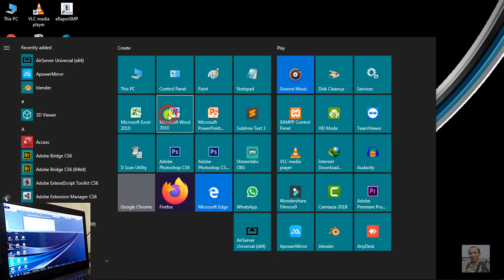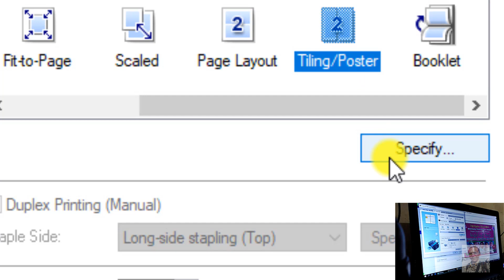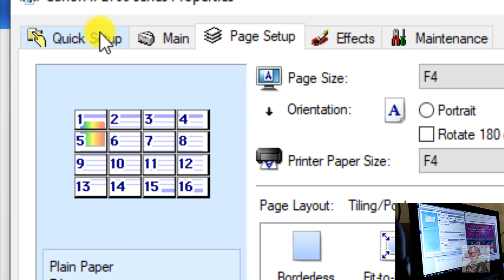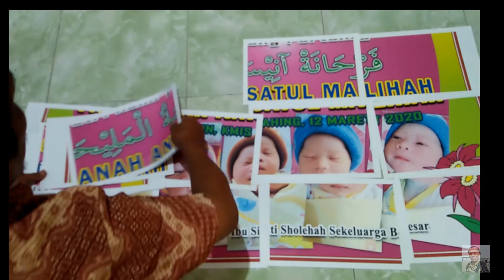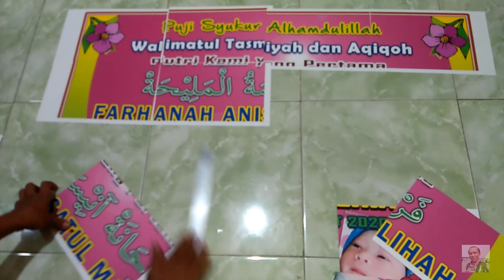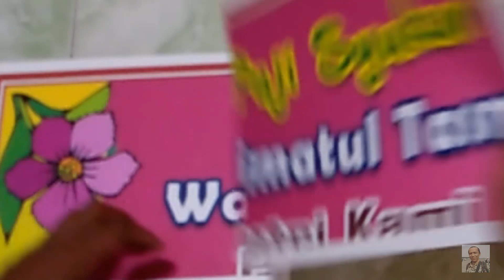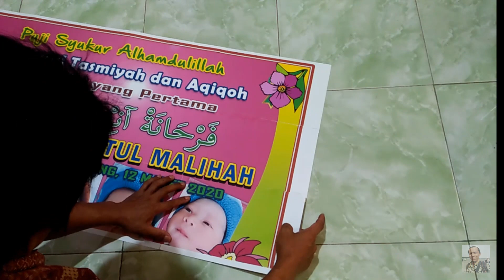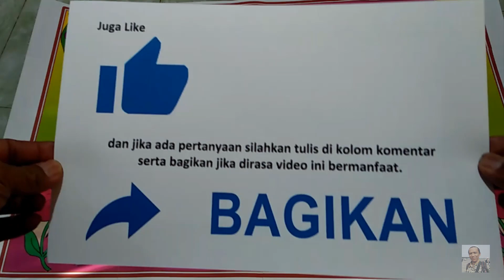Cara Mencetak Poster Menggunakan Word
Berikut ini tutorial cara mencetak poster menggunakan word dengan printer biasa hingga berukuran 16 kali ukuran kertas legal ataupun A4.

Sebagaimana yang kita ketahui, printer yang banyak digunakan orang adalah printer standar dengan kemampuan mencetak maksimal ukuran Legal ataupun A4. Nah sekarang bagaimana jika kita ingin cetak poster ukuran besar yang lebih besar dari kertas a4, legal ataupun f4? Silahkan disimak videonya.

Dengan sedikit trik yang ada pada pengaturan printer, kita bisa mencetak ukuran gambar hingga 16 kali ukuran kertas Legal/F4 dengan aplikasi Microsoft Word menggunakan printer biasa.

Bagi Sobat yang masih kurang jelas dengan pemaparan dalam video ini bisa bertanya di kolom komentar dan like serta bagikan sekiranya video ini bermanfaat.